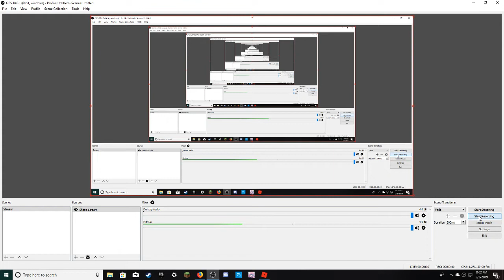SHE GOT THE NEW VALENTINES DAY HALO IN ROYALE HIGH!! [Interview]~Cutieassass1n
Hey todays an episode on how to get the new HALO